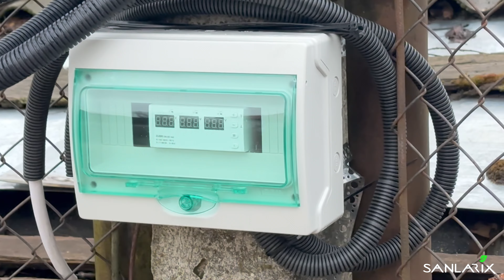Встановлення Мережевої Електростанції на 15 кВ під Зелений Тариф | Повний Кейс від Sanlarix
🌍💸 Вітаємо на каналі Sanlarix! В цьому відео ми демонструємо силу сучасних технологій у сфері відновлюваної енергетики, які не лише сприяють збереженню нашої планети, а й відкривають широкі можливості для заробітку завдяки "Зеленому Тарифу" в Україні.

▶️ У цьому відео вас чекає:

Ефективність та Надійність: Огляд встановлення електростанції з 18 сонячними панелями Longi Solar 580 та мережевим інвертором SOLAX PRO на 15 кВ. Розкриття, як це обладнання задовольняє вимоги клієнтів завдяки високій ефективності та входженню в світові рейтинги сонячної енергетики.
Фінансові Переваги "Зеленого Тарифу": Підключення до "Зеленого Тарифу" пропонує можливість генерувати стабільний прибуток до 90.000 грн в рік з окупністю проекту до 4 років, забезпечуючи вигідні умови для продажу надлишку виробленої енергії.
Гарантія та Довгостроковий Захист Інвестицій: Ми забезпечуємо гарантію на інвертор на 5 років та на сонячні панелі на 12 років, підкреслюючи довгостроковий захист вашої інвестиції в сонячну енергетику.
💰 Заробляйте з "Зеленим Тарифом":

Стабільний Дохід та Економія на Витратах: Використання "Зеленого Тарифу" дозволяє не тільки знизити витрати на електроенергію, але й забезпечити стабільний дохід завдяки продажу надлишку енергії.
Внесок у Екологічну Стійкість: Ваша участь у програмі "Зеленого Тарифу" сприяє розвитку відновлюваної енергетики в Україні, зменшуючи вуглецевий слід та покращуючи стан довкілля.

👍 Дякуємо за перегляд! Не забудьте залишити свій коментар та поділитися відео з друзями!

м. Львів кільцева с. Сокільники вул. Сковороди 48